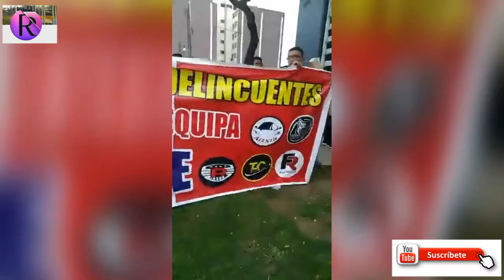Protesta de colectiveros en canal de america noticias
Lima-Perú
El contenido de estos videos es netamente periodístico.
Reportando Perú Oficial es un espacio de información de los sucesos que ocurre en Perú y el mundo. Reportando Perú no promueve la violencia ni hace apología de delitos, los videos que aqui se difunden puede tener amplió criterio y no es recomendado para que lo vean menores sin que un adulto expliqué el contexto de lo que se muestra.